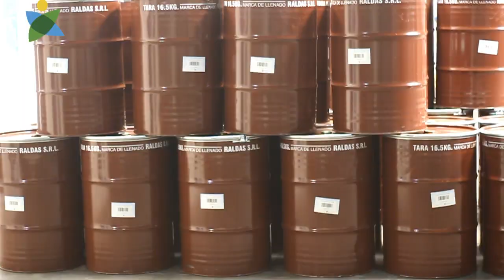Exportación de miel a China. Cristian Luci. CIPSA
Charlamos con uno de los directores de la empresa CIPSA (exportadora de miel), Cristian Lucci, , donde nos cuenta de que se trata este nuevo convenio de exportación de miel a China y como se encuentra desarrollándose la campaña actual de producción de este producto en la zona.